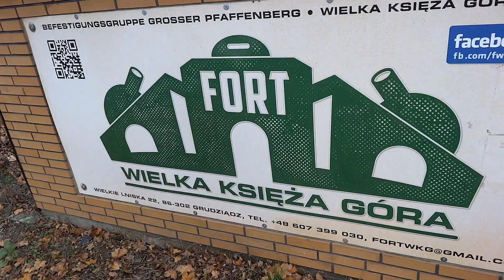VII Rowerowy Rajd Niepodległości GRUDZIĄDZ 11.11.2018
W niedzielę, 11 listopada 2018 r. w setną rocznicę odzyskania przez Polskę Niepodległości Stowarzyszenie "Rowerowy Grudziądz" zorganizowało VII Rowerowy Rajd Niepodległości.

Celem akcji była demonstracja wartości patriotycznych oraz oddanie hołdu zasłużonym dla Niepodległej.

Podczas rajdu zaplanowano udział w uroczystościach na Rynku Głównym, zapalenie zniczy pod pomnikiem marszałka Józefa Piłsudskiego na Placu Niepodległości oraz wizytę w Forcie Wielka Księża Góra.